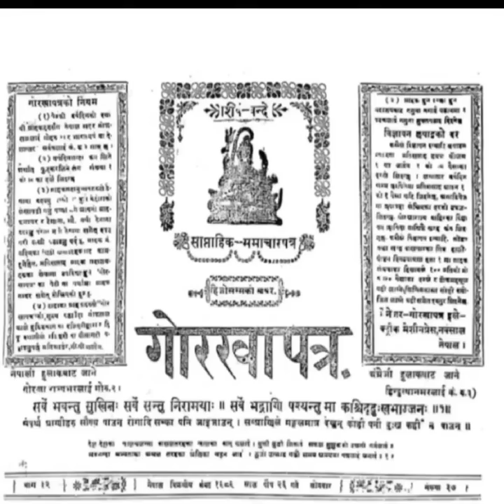Photo collection of old Nepal || Early 1800 to 2000.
This video contain the images of old nepal || early 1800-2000.

    Want to see such time of new video ever day then subscribe our channel and don't forget to press the bell🔔 icon ,if you press the bell icon then you will immediately became the part of our member.

  If you see a clip in our video which is against our community guideline or animal violence then plz inform us through comment section.